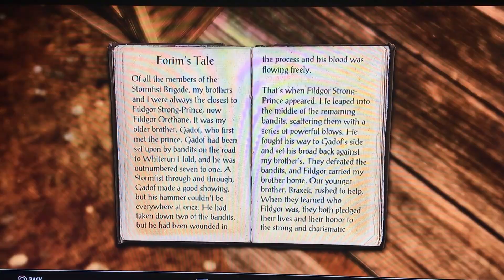ASMR ESO Playthrough #5 | Whisper and Controller Sounds | Old Sord's Cave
Round 5 for ESO!  Hope you enjoy!

If you would like to add me as a friend on PSN my username is snuggles_455 . I’m not a great ESO player, but I will help anyone out if they need it defeating a world boss or something like that. 🤗